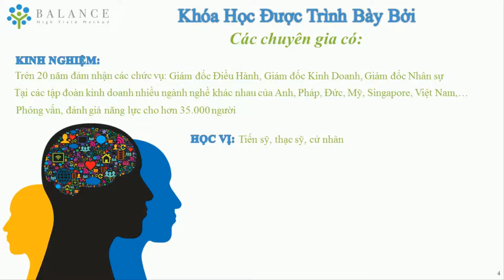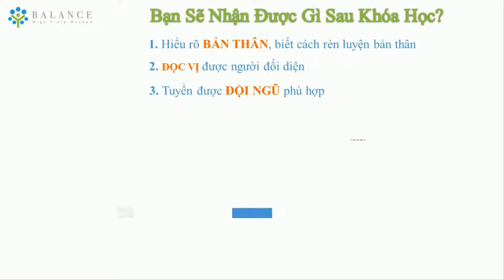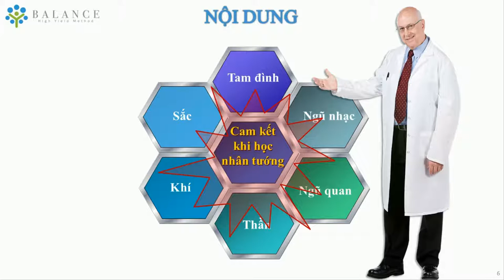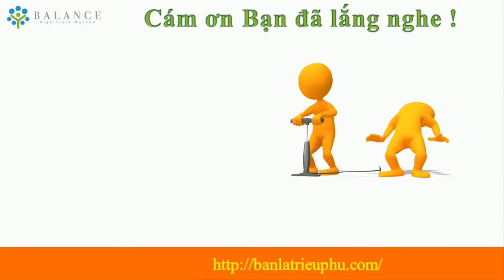Khóa học online, trực tuyến Nhân Tướng Học Căn Bản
Bạn không có khả năng đánh giá người khác qua hình dáng bên ngoài? Bạn hay nhìn nhầm người? Hãy tham gia khóa đào tạo online, trực tuyến Nhân tướng học căn bản để có cái nhìn toàn diện về những người mạ bạn tiếp xúc, từ đó tăng cơ hội thành công của bạn nhé